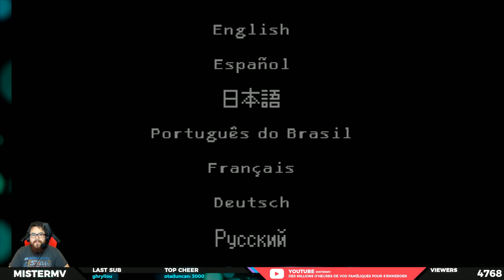THE RED STRINGS CLUB - 01 - La Poterie De Votre Vie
Nouvelle Aventure sur "The Red Strings Club", jeu de Deconstructeam édité par Devolver Digital. Poterie, mixologie, canulars téléphoniques sont au programme, mais surtout un scénario, une écriture et des thèmes forts et bien approchés ! Un Point and Click futuriste à faire et refaire !